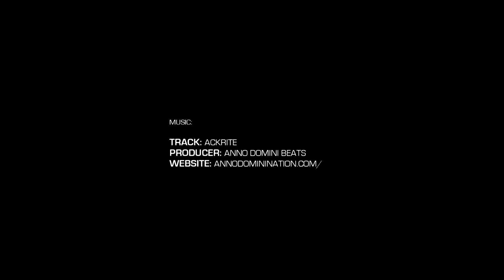6'7" Luke Davis Phenom Highlight Package (Phenom 150)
Luke Davis | 6'7' | no. 180
South Central HS | Class of 2019